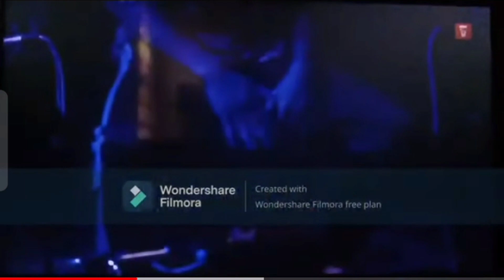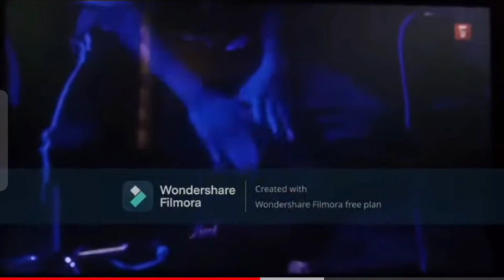David Lal Chawisanga VS Angela Malsawmpari ... tuge i tlang ve zawk ? 😊👍🏼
I duh2 chu i tlang thei ania , chu bakah

an thiam ve2 a  an aw analh bwk a an fel

hmel bwk an pa2 hian an fakawm ania

🙏  He video hi fiamthu vang emw ge

thinrimna lam engmah awm loa ,

an thiam ti a entirnan ka hmang ve mai

ani hi  ..